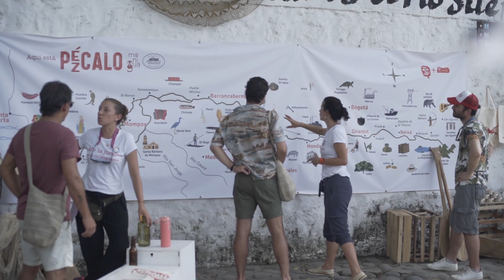Así Fue La Magdalena Fest 2022 - 5 Años de Sonrisas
El río sonrió en Honda Tolima, para celebrar los primeros 5 años de La Magdalena Fest. A 1 mes de habernos encontrado, revivimos esta bella celebración.